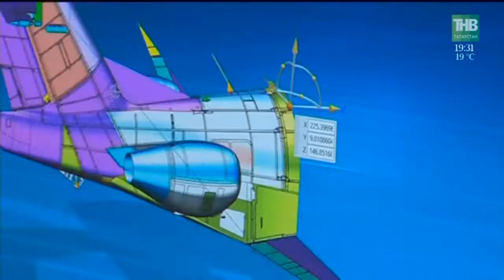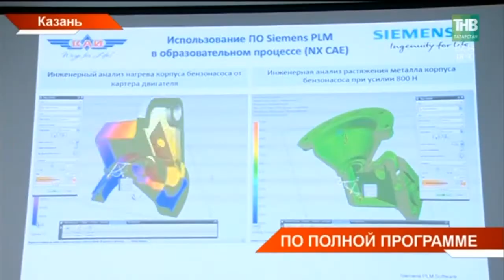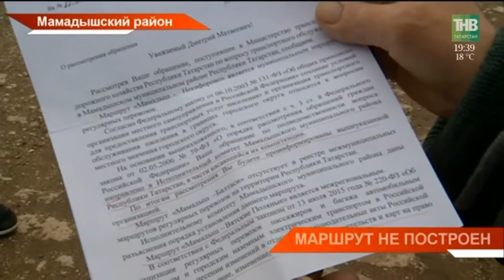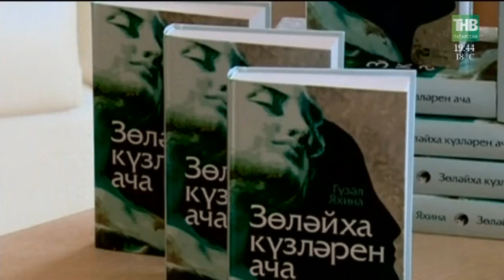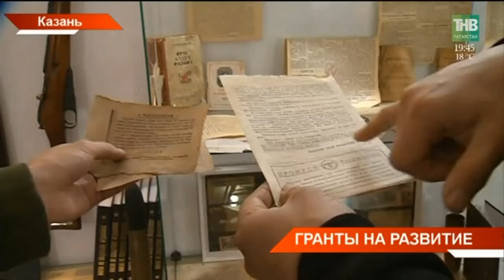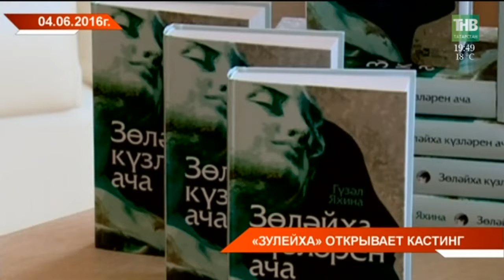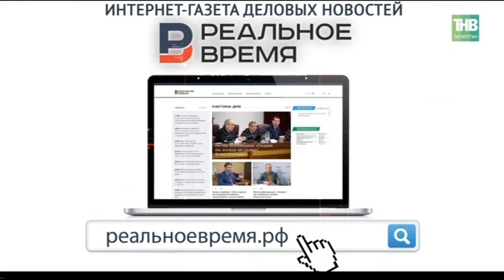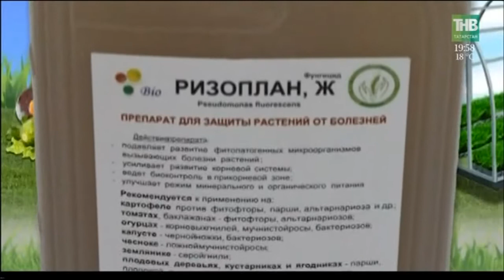Новости Татарстана 04/06/18 ТНВ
Координаты:
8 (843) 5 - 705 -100